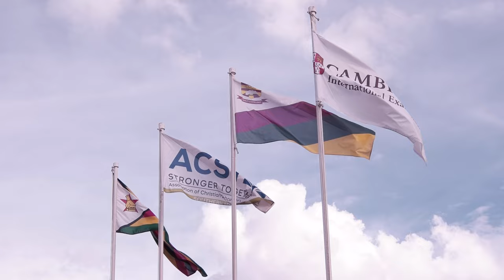Tynwald High ft Percy Yo-MusiQ - Darkest Hour (Detour S1 Ep 4)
Written and Arranged by Percy Yo Musiq
Produced @  no limits zw
Performed by Adel, Eve, Percy Yo-MusiQTynwald High Choir.